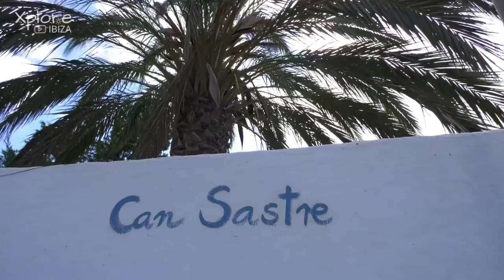Ibiza, boutique hotel agroturismo Can Sastre -Sander Janson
De ideale locatie om jezelf helemaal terug te trekken. Sander Janson neemt  je mee naar een wel heel Idyllisch plekje op Ibiza Boutique hotel Can Sastre

Romantic and idyllic small agroturismo in Ibiza

If you're looking to experience both sides of Ibiza, boutique hotel agroturismo Can Sastre has four beautiful suites and is set in 10 acres of rolling Ibiza countryside and lush orange groves is ideally located.

Can Sastre welcomes guests like long-lost friends, giving you the feeling, and intimacy of your own home. Whether you’re seeking Ibiza-style hedonism or total relaxation or a combination of the two at Can Sastre we care for you from the moment you wake up to the very end of your evening.

We serve brunch and sumptuous evening meals, all prepared on site using the freshest ingredients from trusted local suppliers. The poolside bar only increases the home-away-from-home vibe.